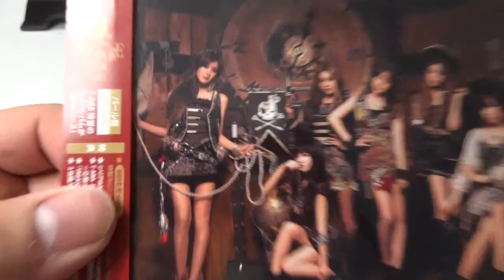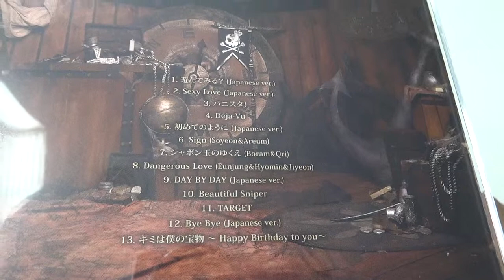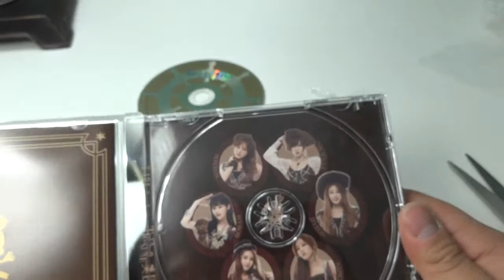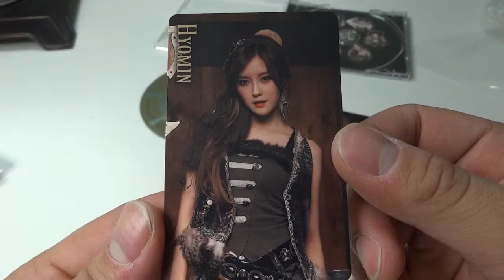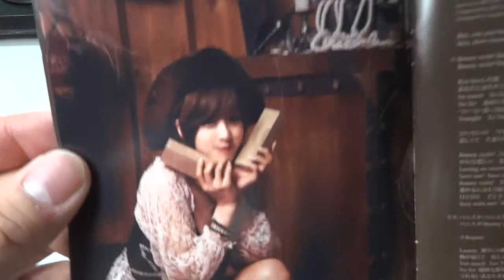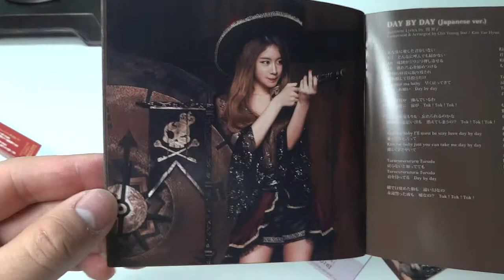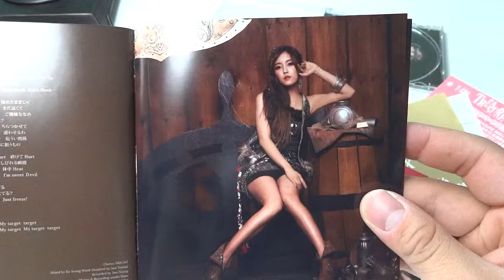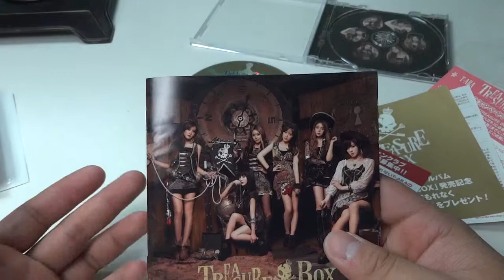LordNoodles unboxes T-ara's "Treasure Box"